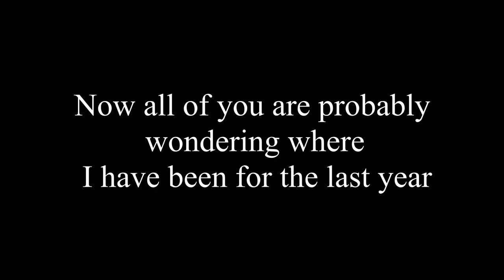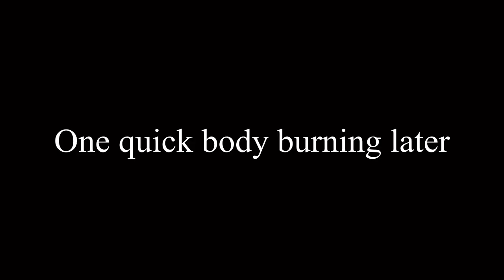THE MOST CASUAL DAY AT YELLOW JACK | ELRP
THIS PLACE IS A REINCARNATION OF HELL